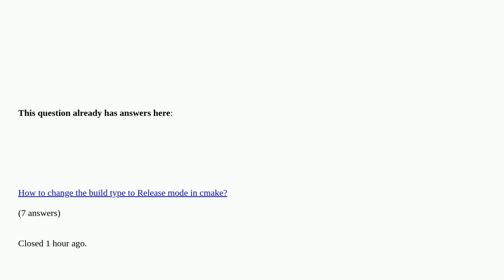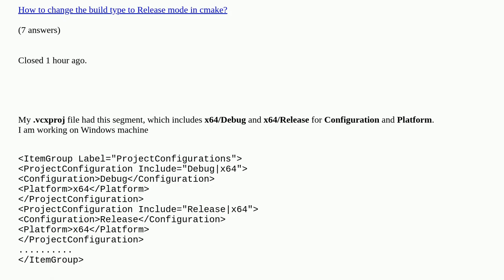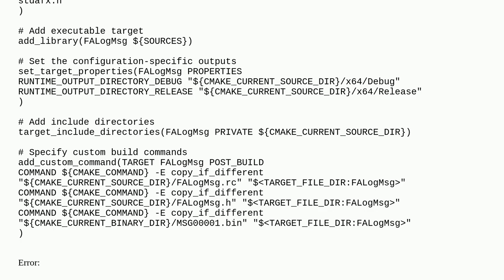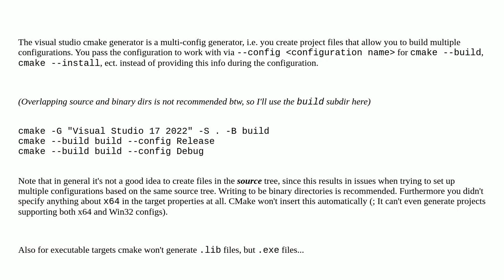"CMAKE" doesn't create "Debug" or "Release" output folders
"CMAKE" doesn't create "Debug" or "Release" output folders [duplicate]

A special thanks goes out to the community

  cmake visual-studio c++